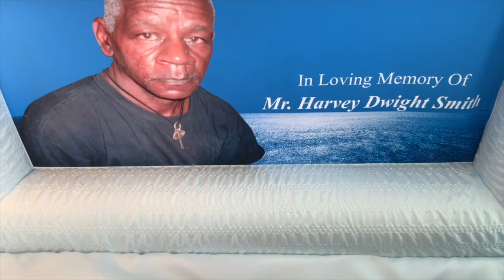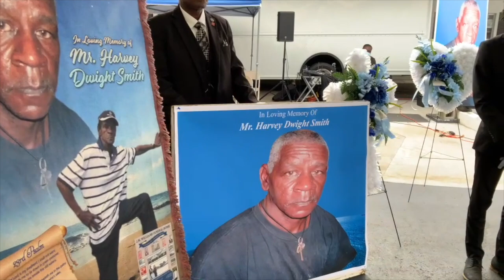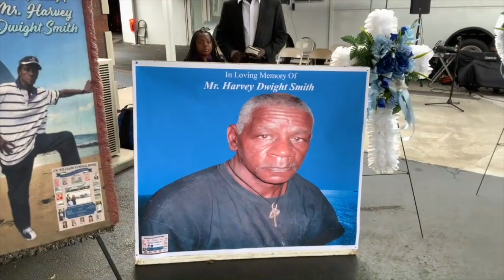Funeral Service of Mr. Harvey D. Smith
April 20, 1951 - October 25, 2022
J. W. Williams Funeral Home Porte Cochere - Cordele, Georgia
Pastor Shakita Anderson - Officiating